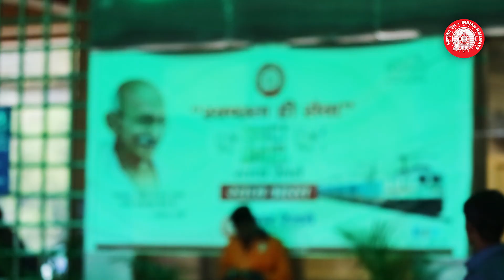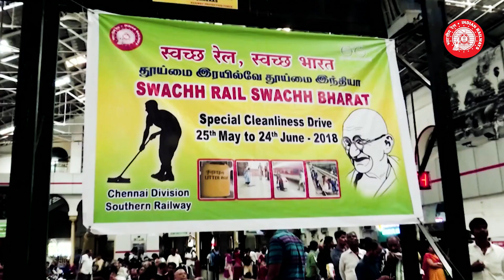Third Party Audits on cleanliness - Punjabi